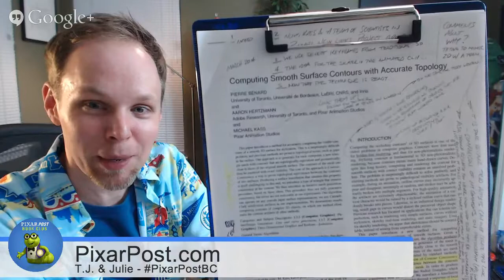Pixar Post Book Club - Creativity, Inc. by Ed Catmull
Join us as we chat live about the first pick in the Pixar Post Book Club, "Creativity, Inc." by Ed Catmull.